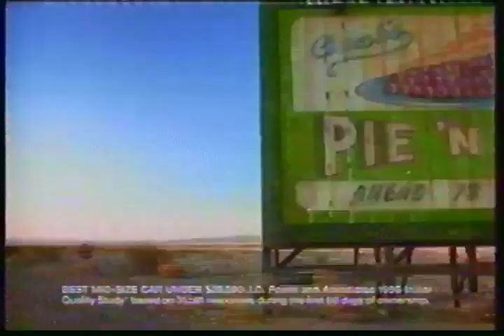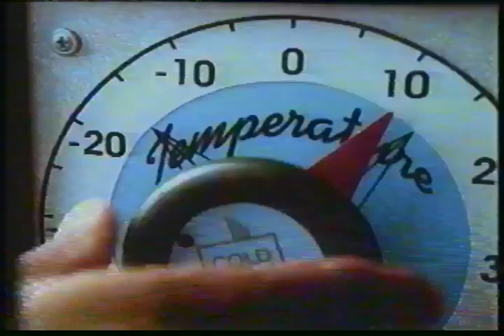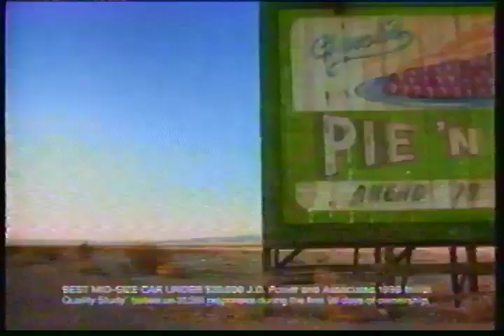1996-97 Regular Season Boston Celtics vs Los Angeles Lakers part 2